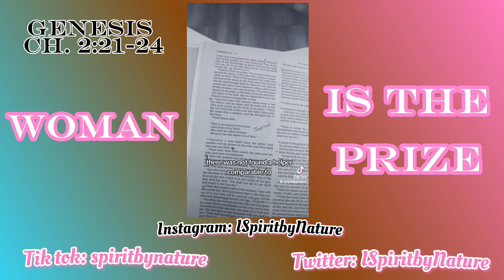WOMEN ARE THE PRIZE!! | Biblical Reference | SpiritbyNature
In this video we're talking about how God shows us that a woman is the prize and a woman's value on earth.

FOLLOW ME💓😋
IG(personal): @micahschapter
IG(spirit by nature): @ispiritbynature